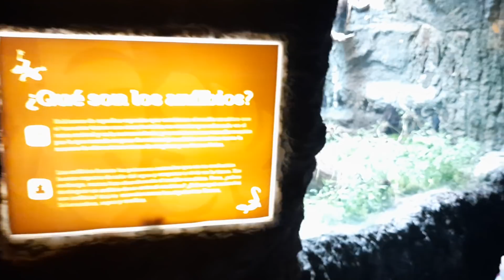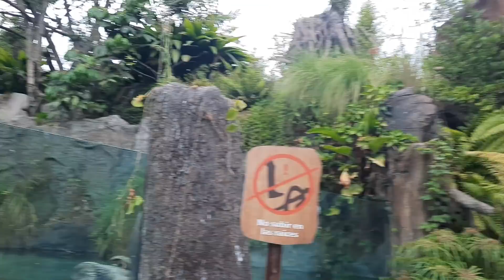Los niños nunca abian vistó tantos animales grande en el zologico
Contacto
Dayana 58979291
Elena 51578742
Toñita 33427072
Noe 40597729